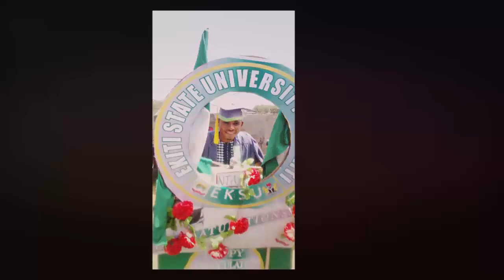Aanu(Mercy) by Bewaji Ademola Onirodunnu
Aanu(Mercy) just a prayer song but if u watch it you will love it. God bless you all